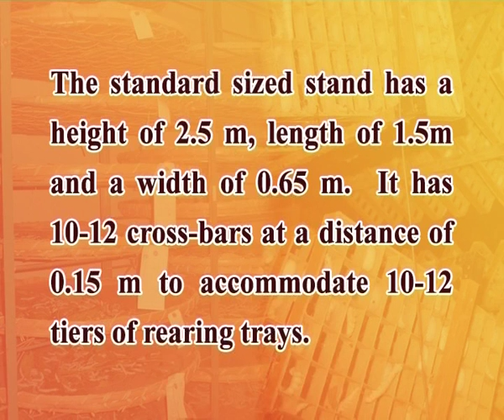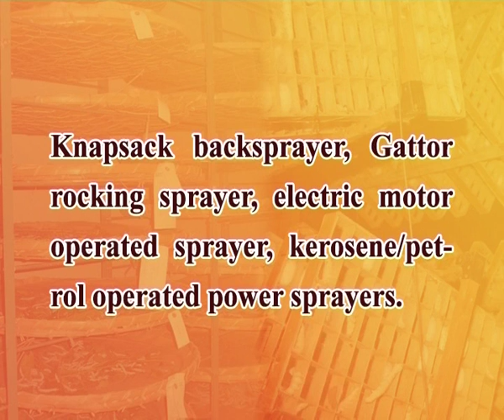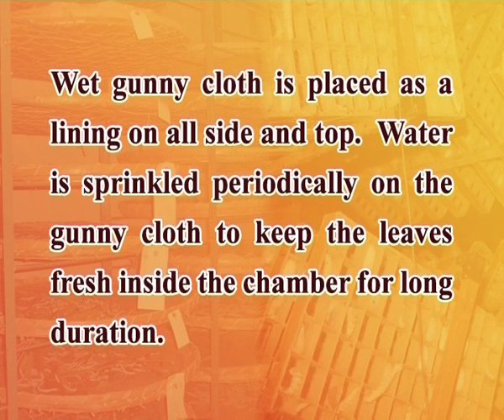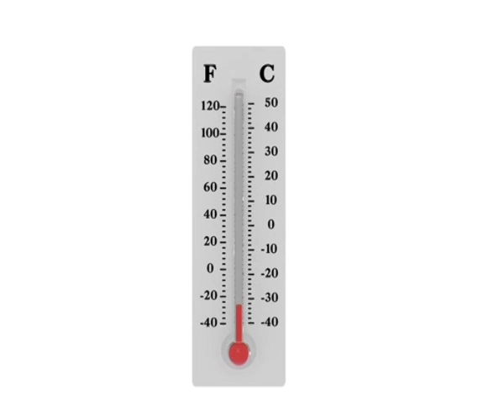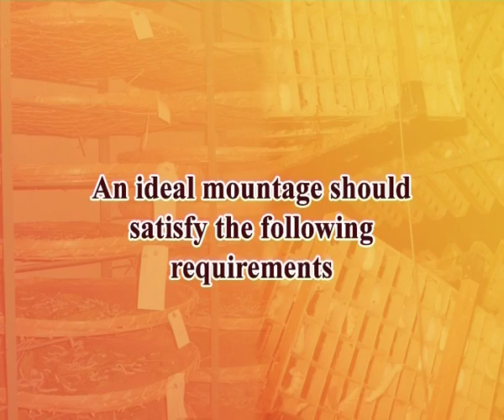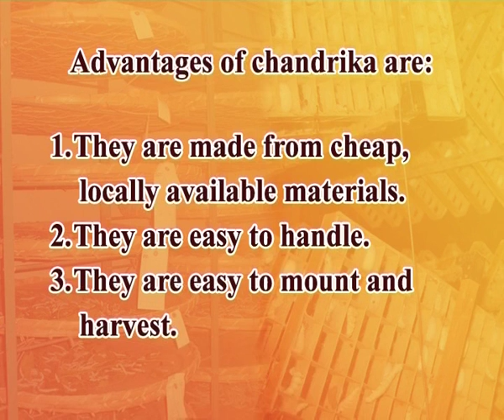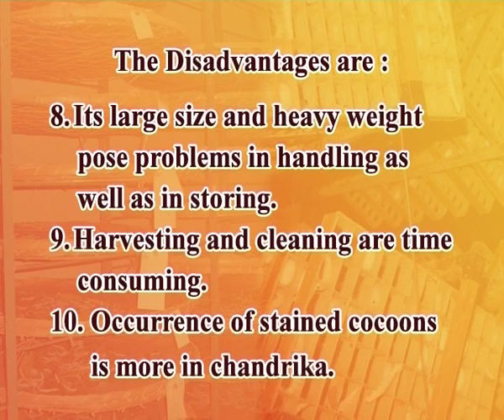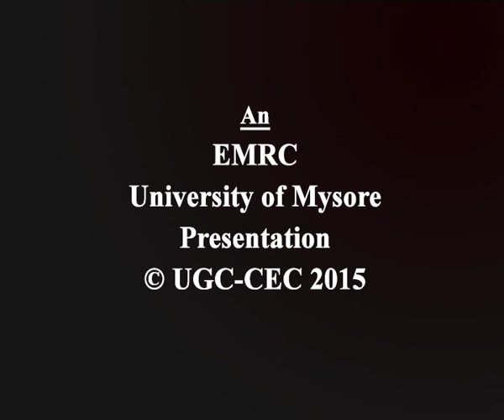Silkworm Rearing appliances